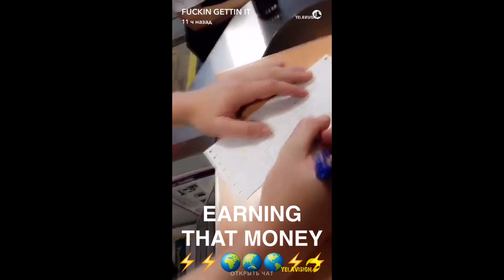Yelawolf Snapchat Video 33 (04-05.08.2016)